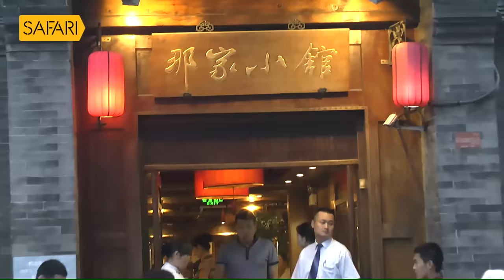Hongkong_China 8 | Sancharam | Safari TV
|| ANTI-PIRACY WARNING ||